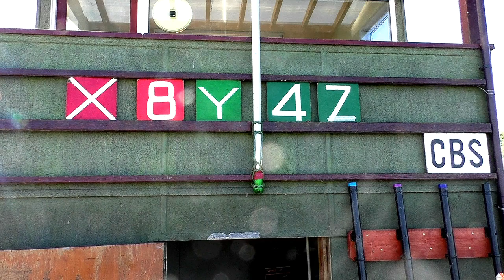Laser & Streaker Open Meeting Third Race 11th September 2016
Link to Laser & Streaker Open Meeting  Third Race 11th September 2016 Sailed at Broxbourne S.C.